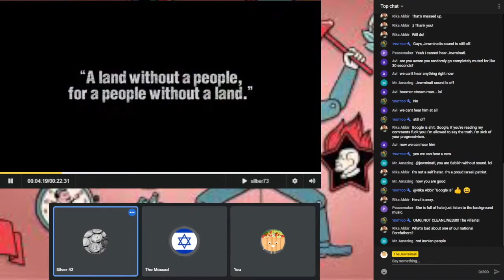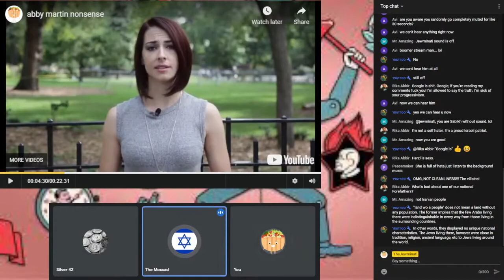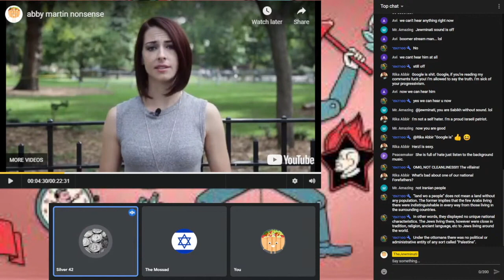Palestinian names and origins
TheJewminati investigate Palestinian origins
Khalidi - Iraq, Bushnak - Bosnia, Tamimi - Arabia (Saudi Arabia of today), Douaihy - French/Lebanese,
Barghouti - Spain, Khalil - Mecca, Hijaz (Saudi Arabia of today), Zeitawi - Mecca (direct descendants of Muhammad)
Correction: It wasn't Herzel who said "A Land without a People…"